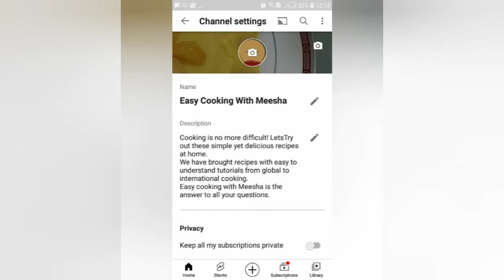Easy detox recipe for weight loss| fat cutter detox |Healthy recipes with Meesha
Refreshing detox
water 4 glass
cucumber 1 sliced
lemon 1 sliced
mint leaves

detox for reducing belly fat